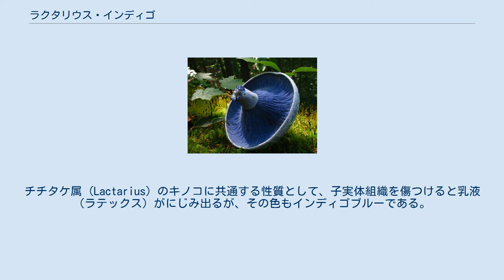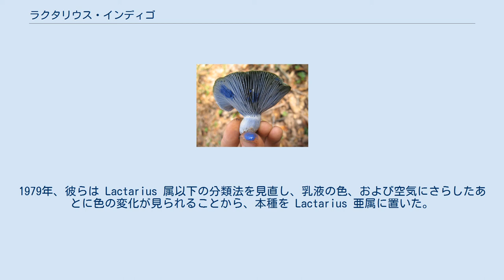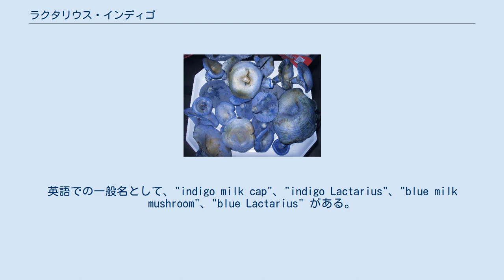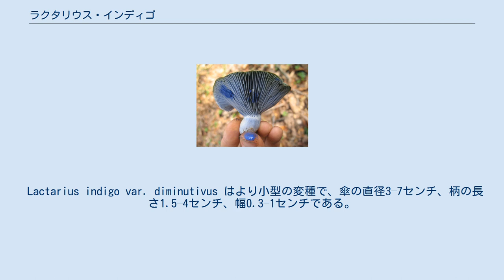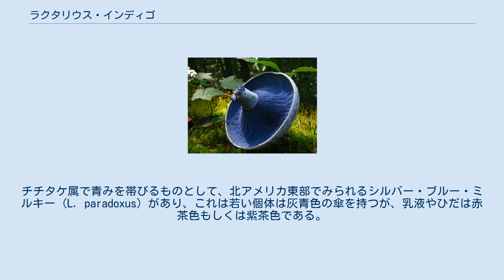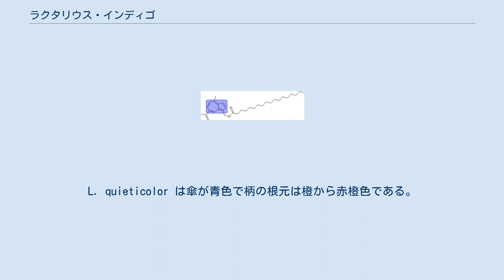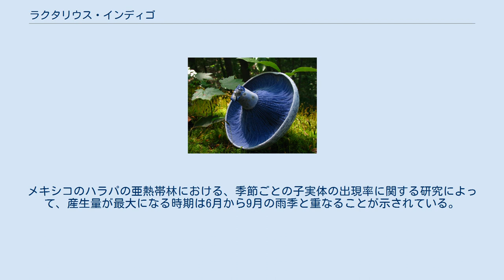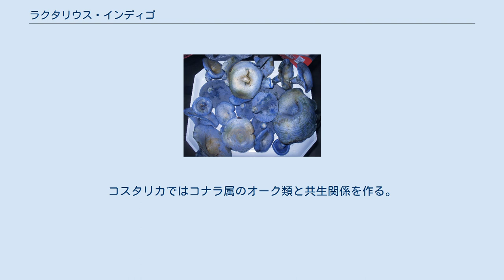ラクタリウス・インディゴ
ラクタリウス・インディゴ (Lactarius indigo)、通名インディゴ・ミルク・キャップ (indigo milk cap)、インディゴ・ラクタリウス (indigo Lactarius)、ブルー・ラクタリウス (blue Lactarius)、ブルー・ミルク・マッシュルーム (blue milk mushroom) はベニタケ科のキノコの一種である。
日本ではルリハツタケと呼ばれる。
分布域は広く、北アメリカ東部、東アジア、中央アメリカに自生する。
日本でみられるのはまれである。
南フランスでも報告例がある。
落葉樹・針葉樹いずれの森林でも生育し、さまざまな種類の樹木と菌根をなして共生する。
子実体の色は、新鮮なものは暗青色、古いものは淡黄緑色である。
チチタケ属 (Lactarius) のキノコに共通する性質として、子実体組織を傷つけると乳液（ラテックス）がにじみ出るが、その色もインディゴブルーである。
ただし、空気にさらされると徐々に緑色へと変化する。
普通、傘は幅5から12センチ、柄は高さ2から8センチ、幅1から2.5センチである。
食用キノコであり、メキシコ、グァテマラ、中国では農村の市場で販売される。
 初め、1822年にアメリカの菌類学者ルイス・デイビッド・ド・シュヴァイニッツによって Agaricus indigo として記述されたが、のち1838年にスウェーデンのエリーアス・フリースによって Lactarius 属に移された。
ドイツの植物学者オットー・クンツェは、彼の1891年の論文 Revisio Generum Plantarum の中で Lactifluus indigo と命名したが、この改名提案は受け入れられなかった。
ヘスラーとスミスは1960年に北アメリカに分布する Lactarius 属に関する論文を著し、その中で、青色の乳液と粘着性のある青い傘という特徴を有するものの群である、サブセクション Caerulei の基準種と本種を定義した。
1979年、彼らは Lactarius 属以下の分類法を見直し、乳液の色、および空気にさらしたあとに色の変化が見られることから、本種を Lactarius 亜属に置いた。
彼らは以下のように述べている。
 種から種への進化の過程のひとつとして、青色や紫色といった着色の程度の変化は、さらなる研究を行うに値する興味深い現象である。
完全に青色である L. indigo は進化の終端にある。
L. chelidonium およびその変種 chelidonioides、L. paradoxus、L. hemicyaneus は L. indigo に至る中途のものであると考えることができる。
 種小名の indigo はラテン語の「インディゴブルー」から採られている。
英語での一般名として、"indigo milk cap"、"indigo Lactarius"、"blue milk mushroom"、"blue Lactarius" がある。
中央メキシコでは "añil"、"azul"、"hongo azul"、"zuin"、"zuine" として知られ、ベラクルスやプエブラでは青色を意味する "quexque" の名で呼ばれる。
 日本ではルリハツタケと呼ばれている種が、実際には別種の Lactarius subindigo Verbeken & E. Horak であるとする説が出されている。
この L. subindigo は2000年に新種記載され、中国、インド、パプアニューギニアで発見されている。
 他の多くのキノコと同じく、地中にある菌糸体の小瘤もしくは微小突起から生えてくる。
菌糸体は菌糸と呼ばれる糸状の細胞が塊になったもので、キノコ本体の大部分はこれで形成されている。
温度、湿度、栄養素などの環境が適切にそろっていれば、子実体は外見的に同じようなものになる。
子実体の傘は直径5–15センチで、最初は凸状だが、のちには中央部に窪みができる。
時間が経つと窪みはより深くなり、傘の縁が上向きに持ち上がるに従い、漏斗のような形になる。
傘の縁は若いうちは内側に巻いているが、成熟するに従い巻き込みはゆるみ上向きになってゆく。
新鮮な傘の表面はインディゴブルーだが、次第に薄く褪せて灰色または銀色を帯びた青色となってゆき、緑色を帯びた斑点を生じることもある。
縞状模様を持つこともしばしばある。
すなわち、色の薄い部分と暗い部分が同心円状に交互に並んだ...